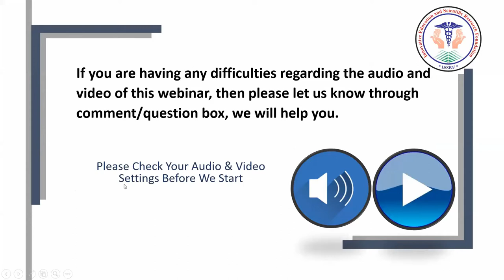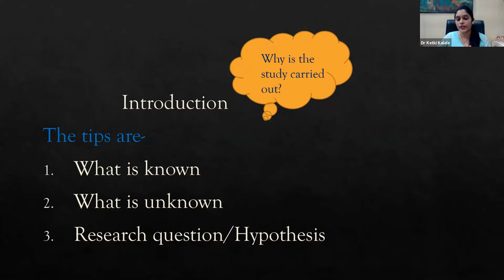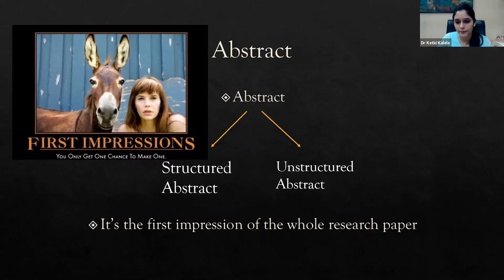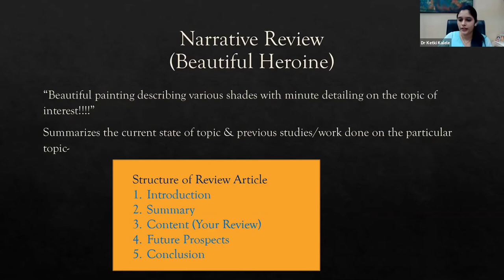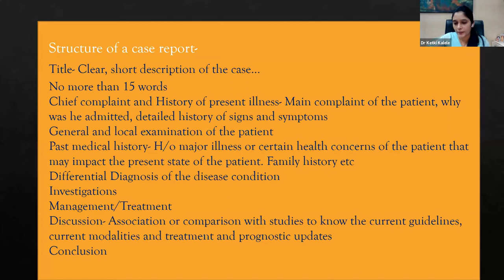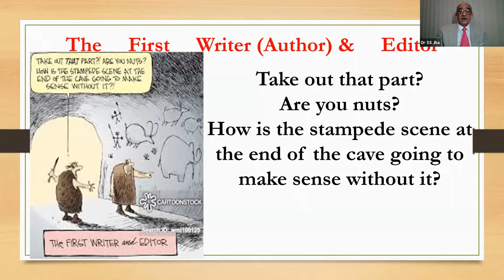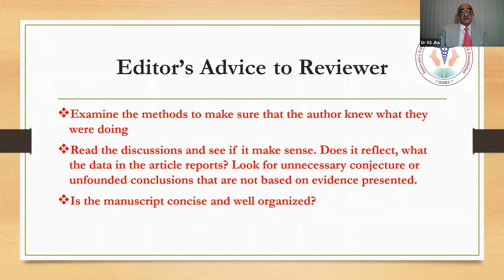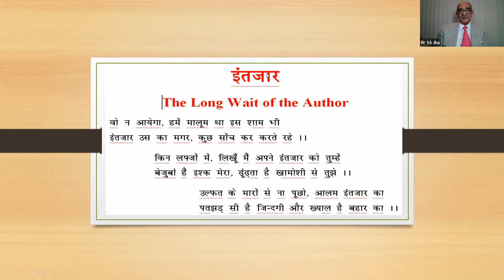Cornerstone of Scientific Publication - Final Episode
IESRF is India’s leading non-profitable organization and working with the goal to help researcher fraternity to disseminate their research globally by publishing in peer-review journals by presenting in conferences, research titles, seminars, webinars etc.

Innovative Publication is well known medical publisher that fully supports many of the popular open access models through its peer-review management systems, specialized in the publication of medical research as an Open Access Publisher. The Innovative open access policy has resulted in more than a million articles downloads annually for all of its journals.